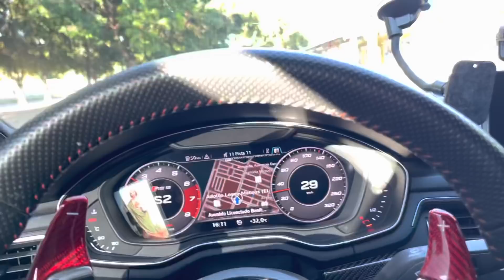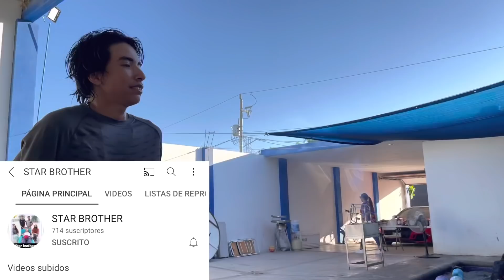ASIENDO HAMBURGUESAS CON MIS AMIGOS *STARBROTHERS QUE LES AVÍA PROMETIDO SE BAÑAN EN LA ALBERCA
ESPERAMOS Y  LES GUSTE EL VIDEO Y SEA DE SU AGRADO NO OLVIDEN SUSCRIBIRSE Y DENLE LIKE Y ACTIVAR LA CAMPANITA Y COMPARTAN 🛎PARA QUE NO SE PIERDAN NINGÚN VIDEO  GRACIAS POR TODO SU APOYO JUNTOS BAMOS SUMANDO DIA CON DIA CON TODA LA FE Y DIOS POR DELANTE TODO LO QUE DESES LO PUEDES LOGRAR 💪🏻☘️🔥🔥🤙🏻👍🙏SIMPRE POSITIVO  💪🏻☘️SEA GRANDE PERO QUE NO SETE SUBA ALA CABEZA PRIMERO VA LA HUMILDAD 24☘️